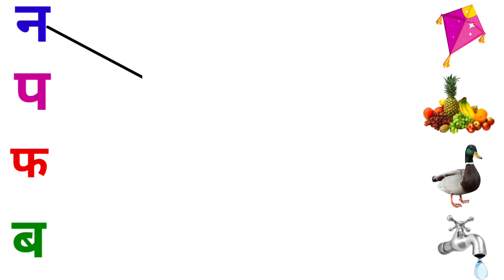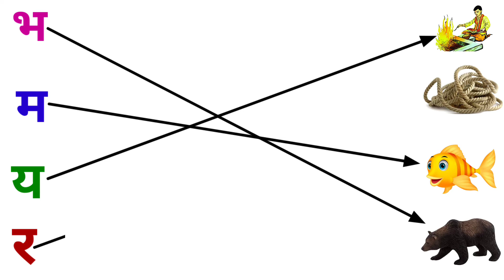varnmala letters|hindi varnmala matching |k kh g gh|match the hindi letters| हिंदी वर्णमाला|क ख ग घ